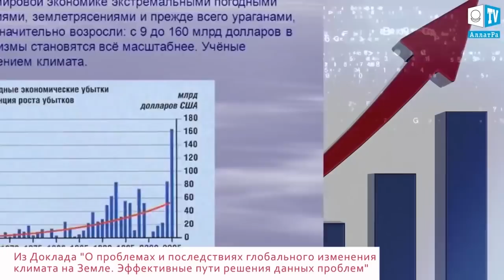Катастрофические пожары в Калифорнии. Что произошло на нашей Планете 7 декабря 2017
На юге Калифорнии свыше 180 тыс. людей эвакуируют из-за лесных пожаров. Большинство из них проживает в Лос-Анджелесе, однако наиболее сложная ситуация сложилась в округе Вентура. Стихия уже уничтожила в американском штате по меньшей мере 150 строений, более 3 тыс. находятся под угрозой. Еще свыше 250 тыс. жителей региона остались без электроснабжения. В округе Вентура объявлен режим чрезвычайной ситуации. В настоящий момент горит более 20 тыс. гектаров.
Сильный катабатический ветер Санта-Ана подлил масла в огонь. Специалисты Национальной метеорологической службы в Лос-Анджелесе сообщили, что в регионе сейчас самый разгар этого ветра в текущем году. В округах Вентура и Лос-Анджелес, где его скорость в порывах может достигать 130 км/ч, был объявлен красный уровень опасности.
В октябре 2017 года Калифорния также пострадала от лесных пожаров. Тогда в огне погибли по меньшей мере 40 человек, еще около 900 пропали без вести. Эти пожары стали самыми смертоносными в истории Калифорнии. Огонь уничтожил 3,5 тыс. домов.

1 Огонь добрался к городу Санта-Моника. Калифорния. США
2 Электрический мегашторм в небе над городом Кимберли. Таймлапс. США 2.12.17
3 Сильный смог в Сараево. Босния и Герцеговина
4 Дикие обезьяны буквально бросались под колеса машин в городе Лопбури. Тайланд 5.12.17
5 Необычное солнечное гало над Дуранго, Колорадо. США
6 Наводнение смывает львицу. Дата и место неизвестны
7 Живописное место в районе Яньцин. Китай

Если бы вам разрешили изменить только одну вещь в мире, что бы это было?

Композиция "Earthy_Crust_Sting"
Композиция "Classical - 08 White"